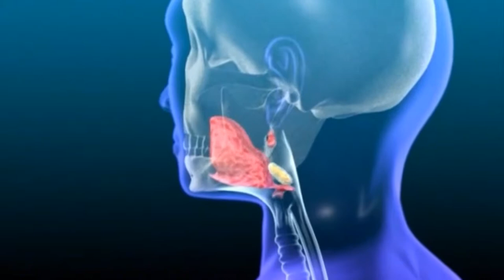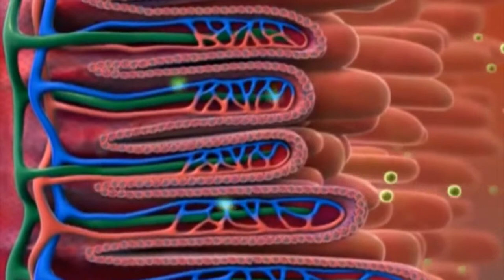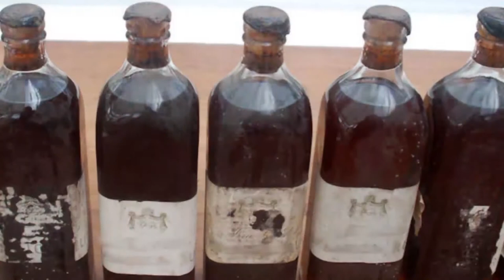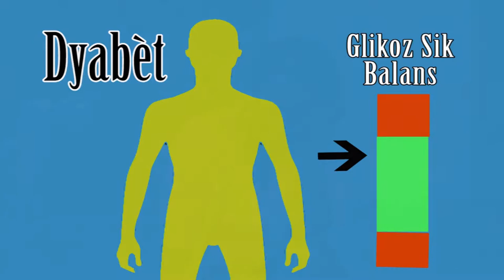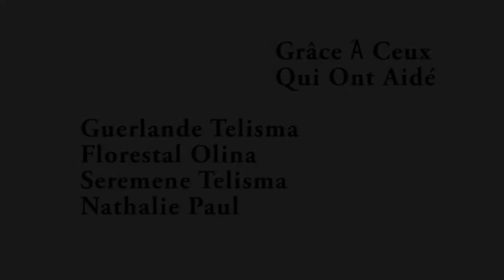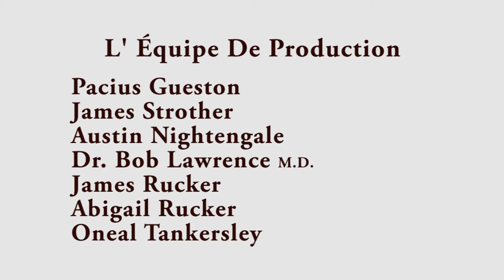Episode 22 Diabetes 1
Mwen envite nou gade videyo  sa ki pale sou dyabèt, maladi nou  rele sik la. Videyo sa pale sou kòman nou ka rete ansante ejere nivo maladi  dyabèt la  k’ap fè raj nan mond lan.